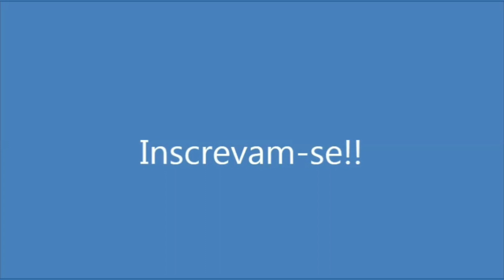Molho Bechamel com queijo. De Solange Silva.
ELEVO OS MEUS OLHOS PARA OS MONTES: DE ONDE ME VIRÁ O SOCORRO? O MEU SOCORRO VEM DO SENHOR, QUE FEZ O CÉU E A TERRA. Salmos 121: 1-2

Ingredientes:
1 colher de sopa de margarina
1/2 cebola
1 colher de sopa de farinha de trigo
400ml de leite
Sal e pimenta a gosto
Queijo muçarela a gosto

I LIFT MY EYES TO THE MOUNTAINS: WHERE WILL MY HELP COME FROM? MY HELP COMES FROM THE LORD, WHO MADE HEAVEN AND EARTH. Psalms 121:1-2

Ingredients:
1 tablespoon of margarine
1/2 onion
1 tablespoon wheat flour
400ml of milk
Salt and pepper to taste
mozzarella cheese to taste